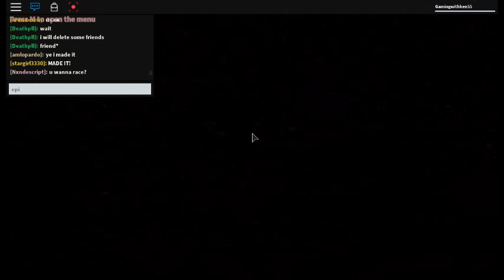Defying Physics | Roblox | Gameplay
Hey guys im sorry cause its a laggy vid